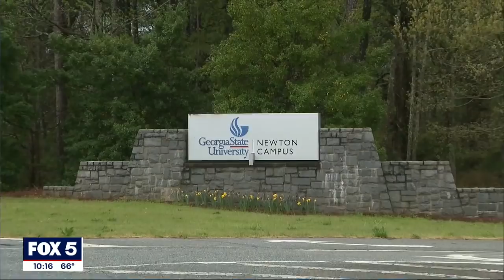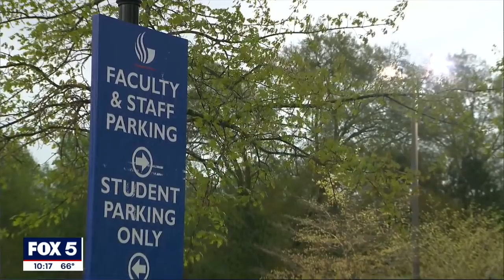Georgia State University professor removed from classroom after calling police on late students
A Georgia State University spokesperson said the Provost and chief of police met with the two students involved earlier this week. The spokesperson said the professor involved was removed from teaching in-person classes to avoid disruption.